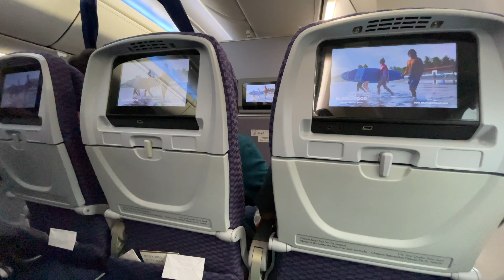[FLIGHT REVIEW] Copa Airlines CM 150 Panama (PTY) - Medellin (MDE)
[FLIGHT REVIEW] Copa Airlines 150 Panama (PTY) - Medellin (MDE)

Origen: Panama Tocumen (PTY)
Destino: Medellín (MDE)
Avión: Boeing 737-800
Fecha: 23 de Mayo de 2021